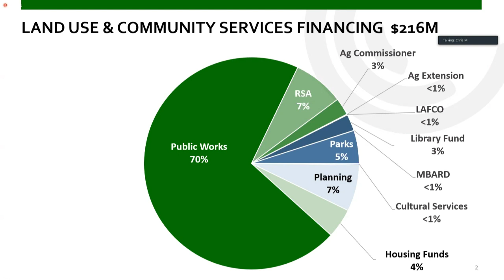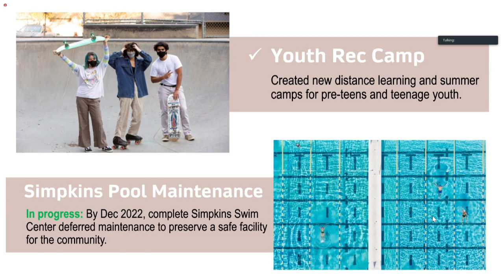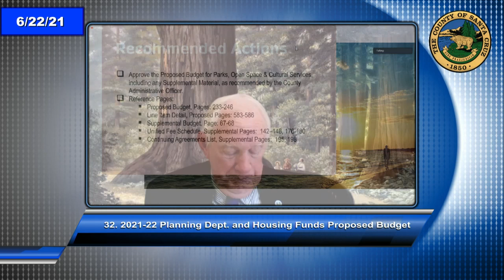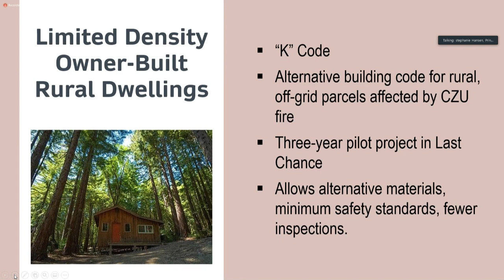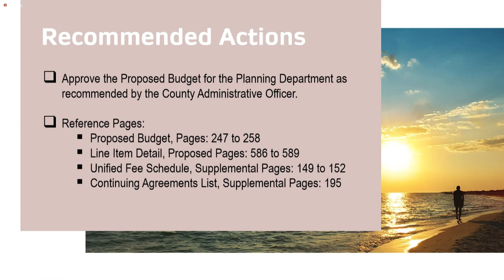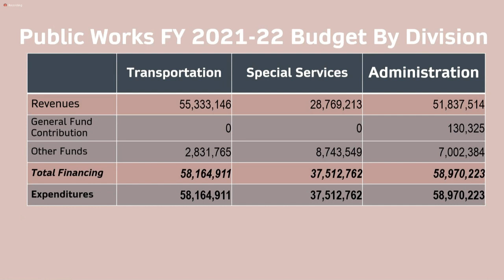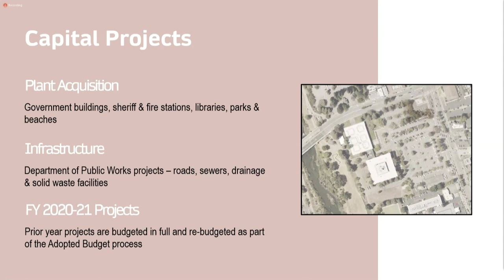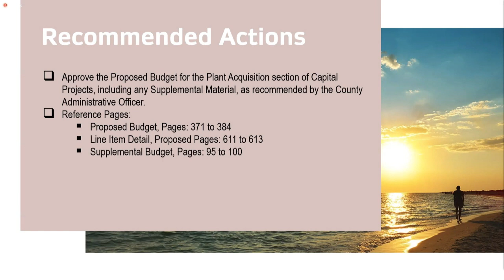Santa Cruz Board of Supervisors Budget Hearings 6/22/21